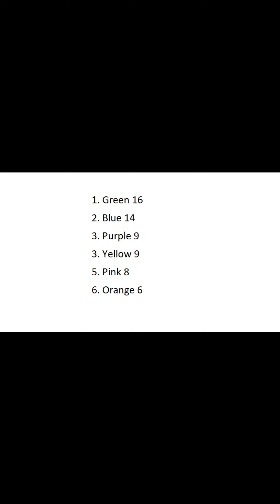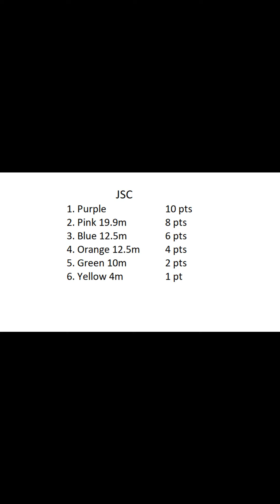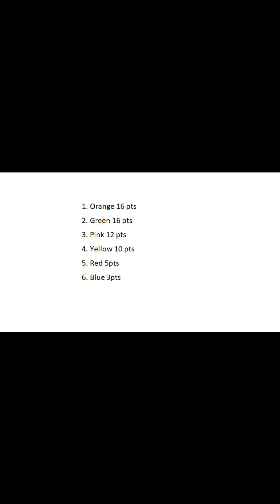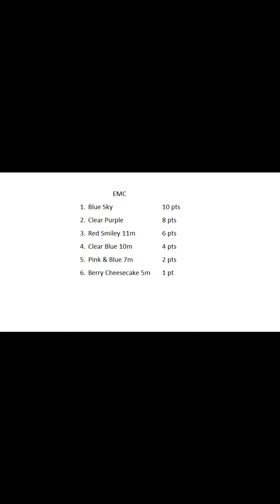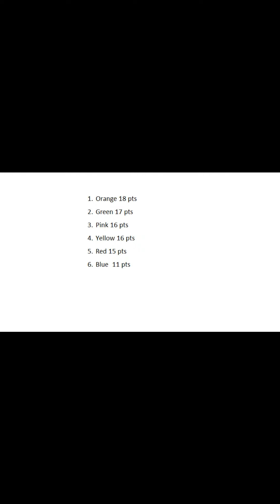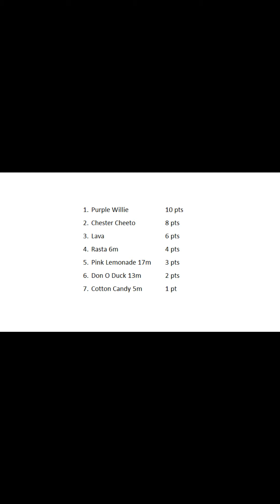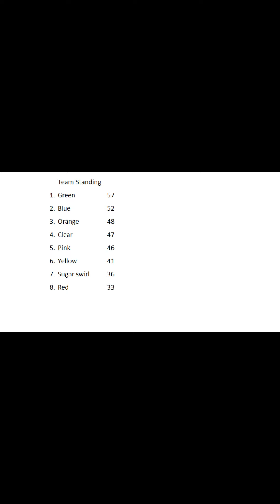Quarantine Cup Series Races 2 and 3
The second and third races of the series with scores.